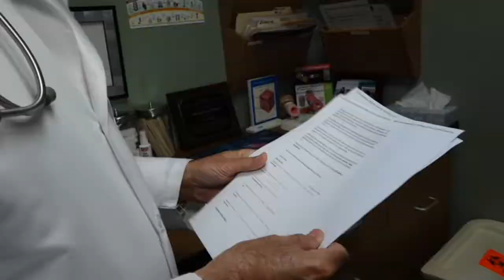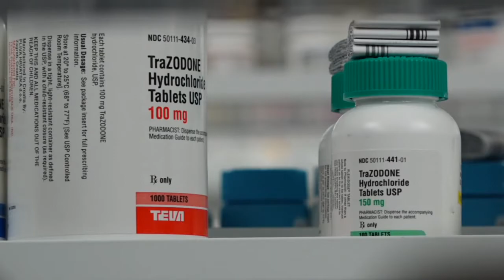Only One Week for Governor to Decide on Toilet to Tap Legislation